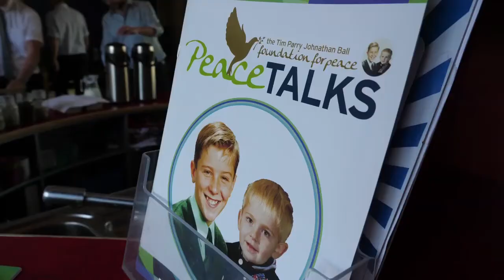Tim Farron visits the Tim Parry Johnathan Ball Foundation for Peace